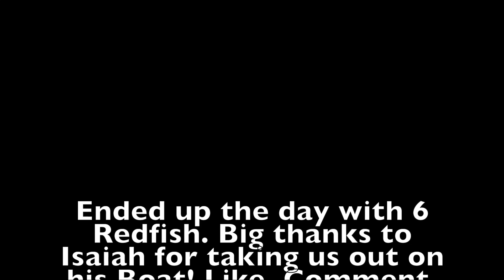WE FOUND THE REDS AT SOUTH PADRE ISLAND!!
AWESOME DAY ON THE WATER.